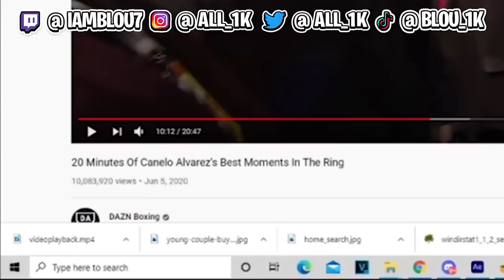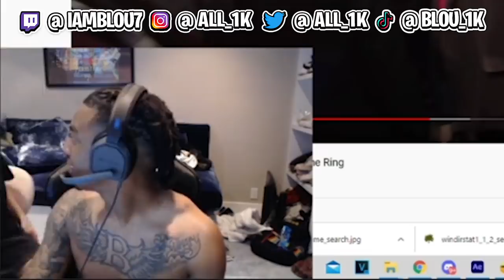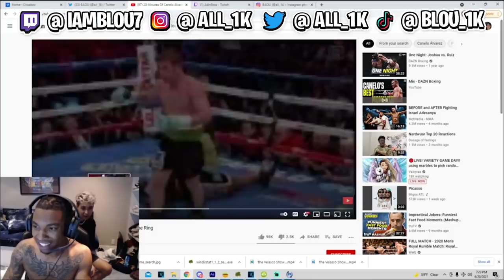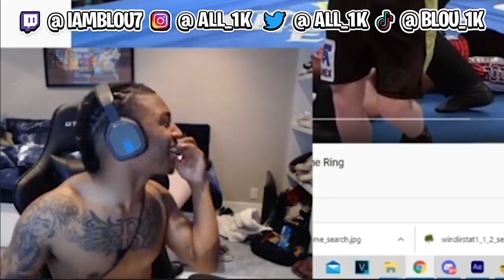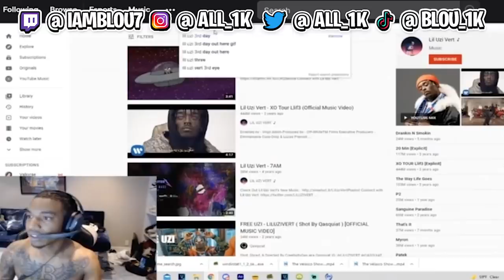I GOT BANNED ON TWITCH 😳😬😈 FOR THIS ... FORGOT TO MUTE MIC